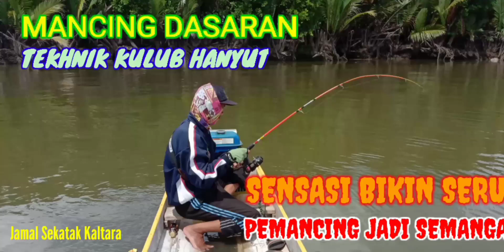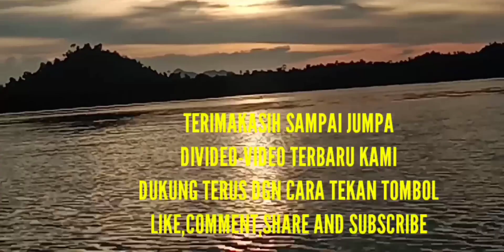REKOR MANCING PAKAI TEKHNIK TERBARU‼️ADA🐟 BABON 2KG YANG MAKAN UMPAN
Salam semua Angler ..
salam sehat dan semangat...
video ini saya mancing ikan muara dengan tekhnik mancing ikut arus air pasang tanpa jangkar ..kalau disini namanya mancing behanyut tanpa penahan jangkar...mengikuti arus laut masuk dengan harapan ikan ikan laut predator ikan masuk dari laut kemuara sungai...Alhmadulillah hsilnya lumayan kawan🎣🐟🐟semoga terhibur dan selamat menonton ya..saya doakan anda semua sukses selalu ditahun 2022 ini..amiin..jangan lupa komen,like videonya bagikan dan mohon kiranya subscribe dengan ikhlas...🙏🙏🙏